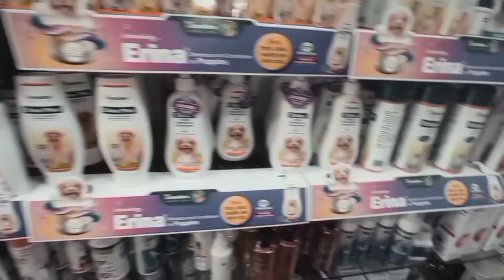POOJA PET SHOP Pet's retailer in ahmedabad | Fish,dog's, birds,retailer in india |@all ad vlogsPART3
POOJA PET SHOP Pet's retailer in ahmedabad |  Fish ,dog's, birds, retailer in india |
Cheapest cat, Dogs, Bird’s, mouse, In Ahmedabad | Pet’s market in Gujarat |

Address⤵️
Shop No:2, Lallu Master Complex,
Opp.Vishvash Park,Near Seventh Day School, Dhiraj Housing, 132 Foot, Khokhra Road, Haripura, Hatkeshwar, Ahmedabad, Gujarat 380008

SHOP TIME : 09:00AM To 09:00PM
EVERY DAY OPEN

The aquarium fish shop is full of fish tank setups and stocked with thousands of aquarium fish.
 The fish shop keeps freshwater fish, exotic fish and tropical fish. We covered around eighty aquarium fish varieties at this fish shop.

Heart parrot fish
Dolphin cichlid fish
Albino oscar fish
Tiger oscar
Copper oscar has
Albino oscar fish
Tiger oscar
Copper oscar has
Ghost fish
Bosmania rainbow fish
Lily cichlid fish
Dempsey cichlid fish
Jaguar cichlid fish
Tropheus cichlid fish
Banana cichlid fish
Peacock cichlid fish
Heckeli cichlid fish
Geophagus cichlid fish
Veil koi fish
Mono sebae fish
Green puffer fish
Endler guppy fish
Sterby corydara fish
Albino corydora fish
Blue gourami fish
Neon gourami fish
Widow tetra fish
Scat fish
Blue cichlid fish
Morph cichlid fish
Albino cichlid fish
Albino pacu fish
Kuboto koi fish
Ryukin gold fish
Demasoni cichlid fish
Banded leporinus fish
Knife fish
Chocolate molly fish
Tiger barb fish
Redtail cat fish
Redcap angel fish
Neon tetra fish
Shovelnose cat fish
Tiger shark fish
Rainbow shark fish
Redtail shark fish
Halfmoon betta fish
White molly fish
Black molly fish
Calico gold fish
Rosy barb fish
Marble angel fish
Scar angel fish
Orange koi fish
Pearl gold fish
Milky koi fish
Smokey angel fish

@all ad vlogs